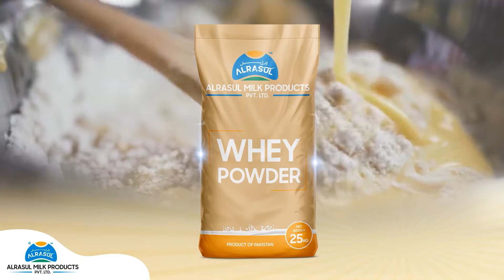Whey Powder.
Whey Powder by Alrasul Milk Products (Private) Limited